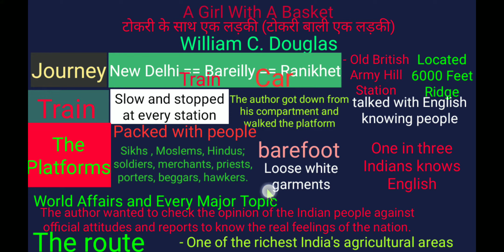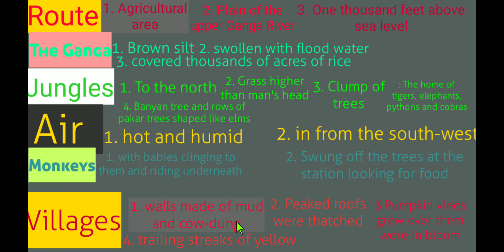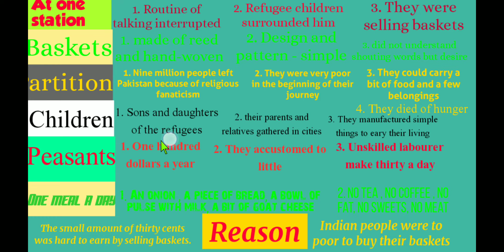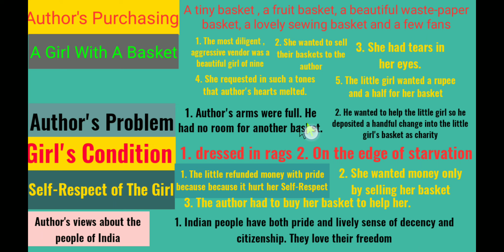A Girl With A Basket हिंदी सारांश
A Girl With A Basket Ka Hindi anuvad.
A Girl With A Basket ki Hindi Explanation.
A Girl With A Basket Ka Hindi saaraansh.